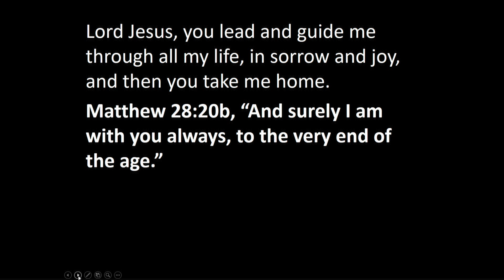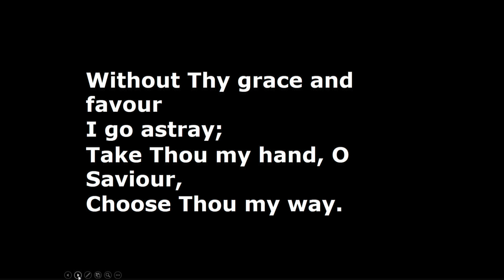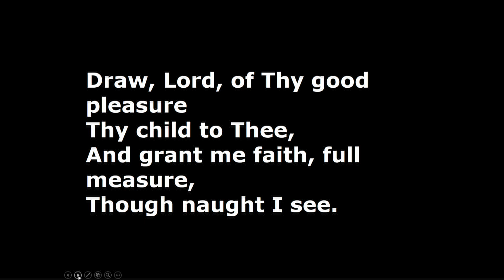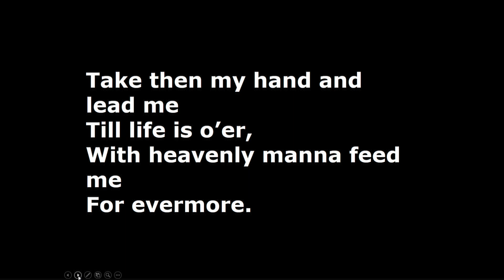301 Take thou my hand and lead me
Take Thou my hand and lead me: Words: by Julie Hausmann (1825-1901) Tr. 'Australian Lutheran Hymn book', 1921. Revised, Hymnal Compilers. Music: P. F. Silcher (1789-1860).  Piano played by Joy Mildren (Tune: So nimm den). Sung by Deanna Hooper and Robert brook. Introduced by Mark Schubert.